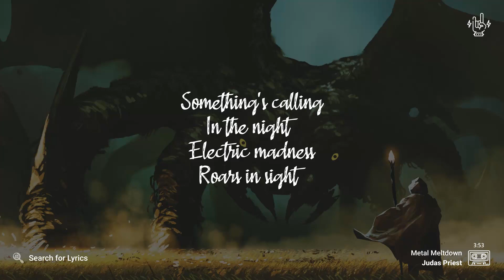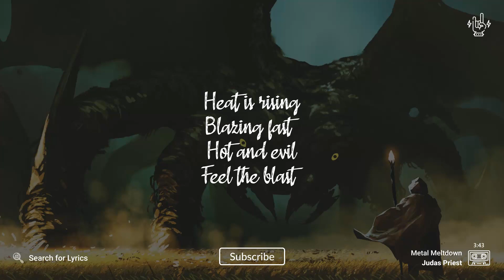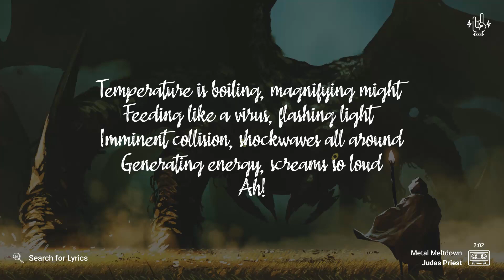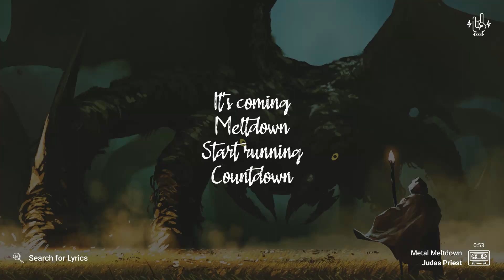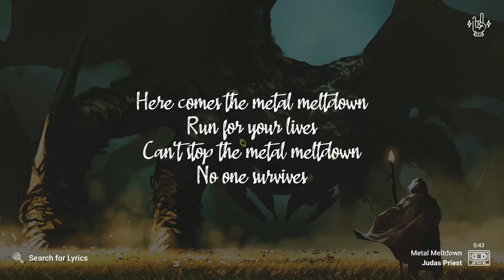Judas Priest - Metal Meltdown (Lyrics video for Desktop)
Judas Priest - Metal Meltdown
Background: grandfailure

_("Metal Meltdown" for Mobile devices)_